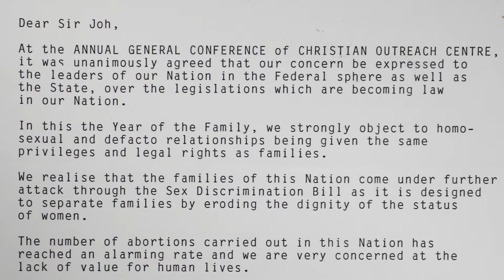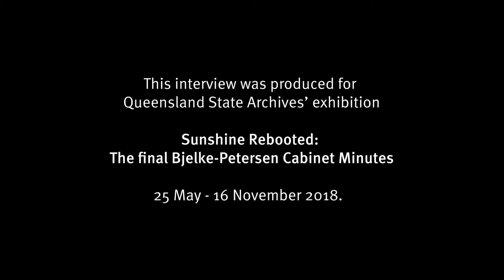HIV-AIDS - Grim reaper and others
Bill Rutkin, former President of the Queensland AIDS Council, and Mike Ahern AO, former Premier of Queensland, discuss the effect of HIV-AIDS on 1980s Queensland. These interviews are part of the exhibition 'Sunshine Rebooted: The final Bjelke-Petersen Cabinet Minutes' at Queensland State Archives 25 May - 16 November 2018.